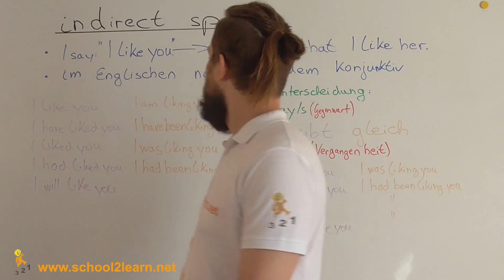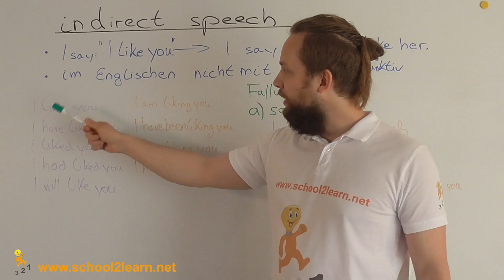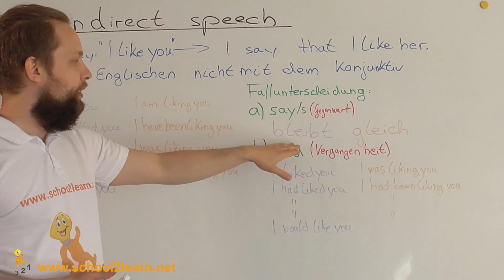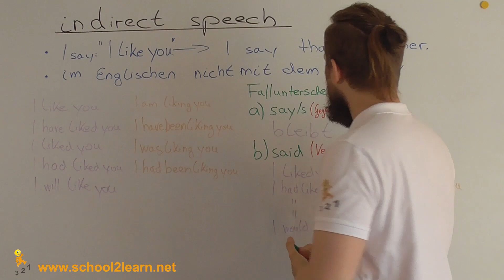So funktioniert indirekte Rede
Dieses Video zeigt, wie indirekte Rede funktioniert.

Hier hältst Du tausende Lernmaterialien für komplett kostenlos!